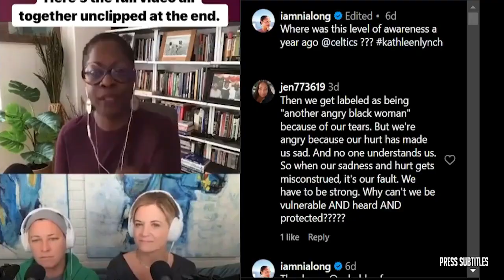NBA TODAY | Lakers ain’t beat nobody (championship caliber - T-Wolves) this season- Kendrick Perkins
NBA TODAY | Lakers ain’t beat nobody (championship caliber - T-Wolves) this season- Kendrick Perkins of various clips set to music. The essence of the video is captured through subtitles, highlighting emotional moments. 🔥🏀🎬